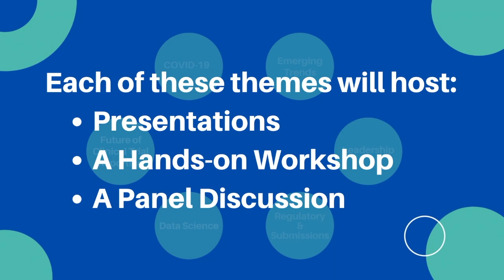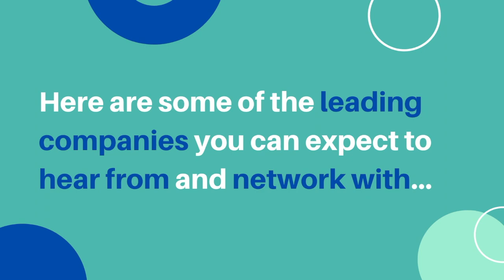US Connect 2021 – Register Now!